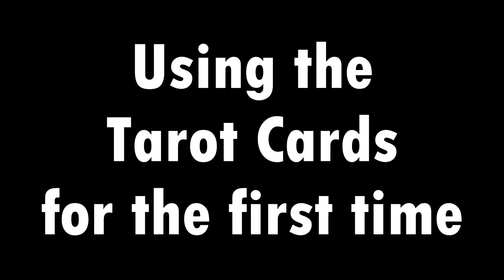Phasmophobia | I've Gone Crazy (W/Ottersea)